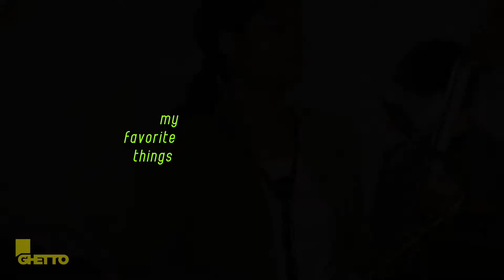GhettoAlive Jazz Project_ 서보경 쿼텟 - 2020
GhettoAlive 게토얼라이브_GHETTOALIVE JAZZ PROJECT
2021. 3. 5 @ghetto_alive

Saxophone 서보경 Guitar 안재진 Bass 피인혁 Drums 문기덕